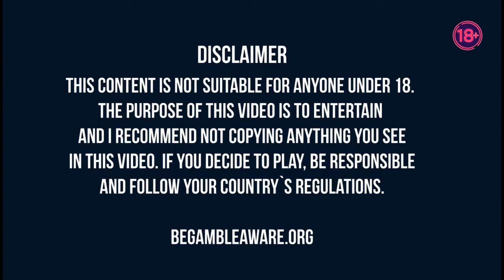North Guardians by Pragmatic Play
The Norse legend strikes in Pragmatic Play’s newest slot machine, North Guardians. This is not the first time Pragmatic Play has created a slot with this theme; Book of Vikings was created by the software developer last year. A 5 x 5 field with 50 paylines is used for the game North Guardians.

The Wild Patterns, a feature that you might be familiar with from Eye of Cleopatra, can be found in North Guardians. You can win up to 5,000 times your wager in this slot in addition to these and other features. The minimum bet is €0.50, and the maximum bet each round is €100.
What does the high payout percentage of 96.38 percent signify for the rest of the slot machine mean?